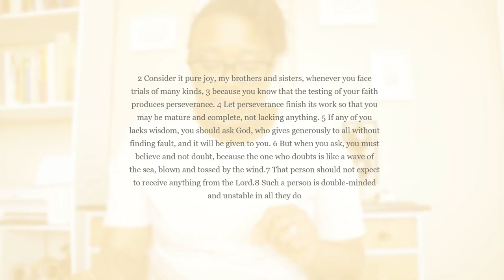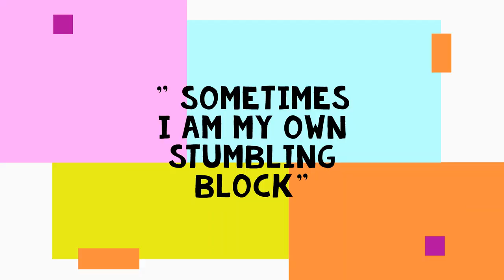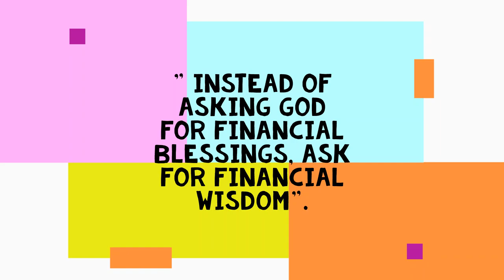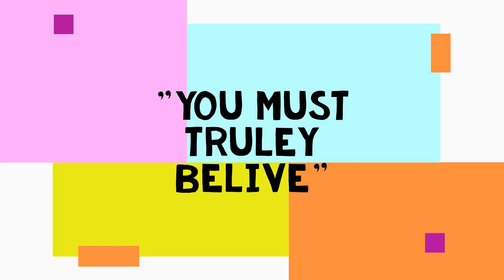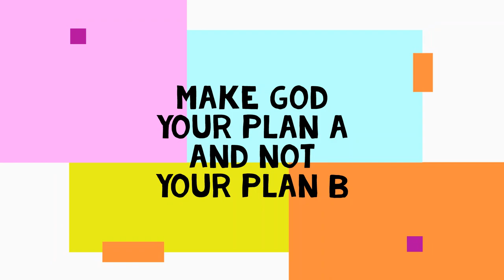When Trials have tried your Life! Inspirational Devotion.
My goal for this video is to be an encouragement to people like me who are going though trails of life and it had brought you to a point where you didn't know what else to do. This scripture was an eye opener to see that it was all meant for my good in the end.